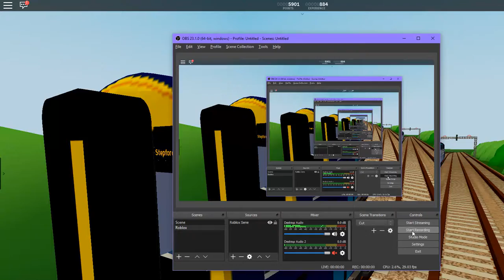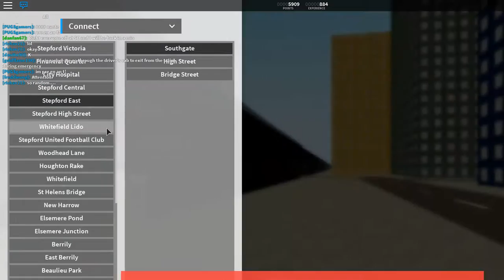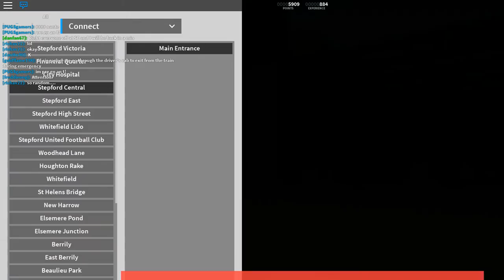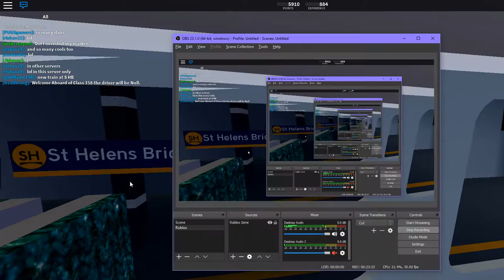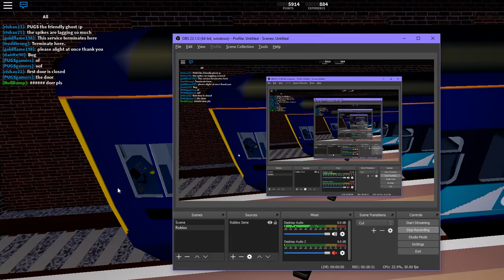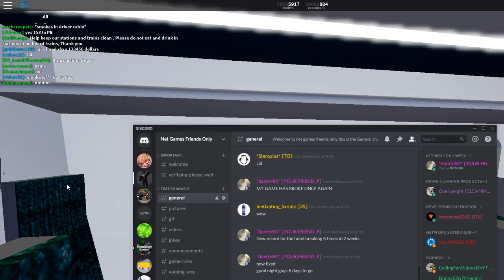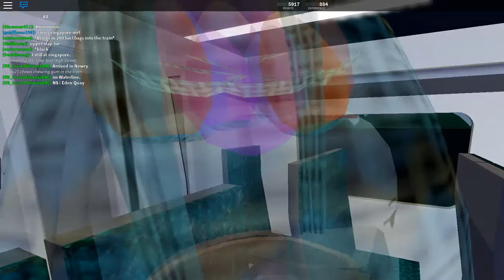New SCR Beta train